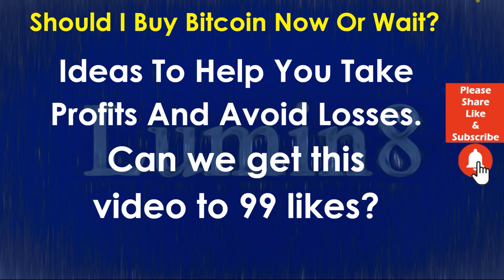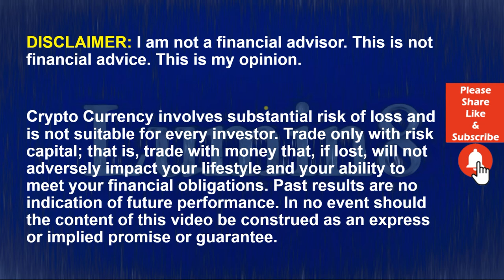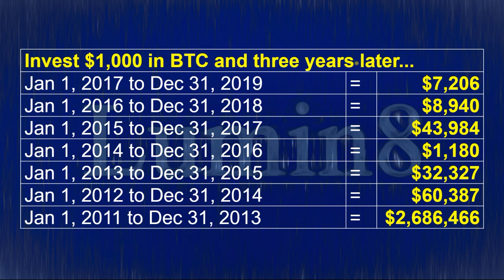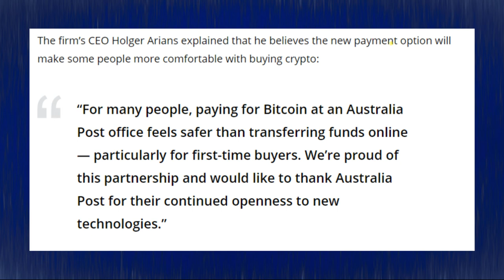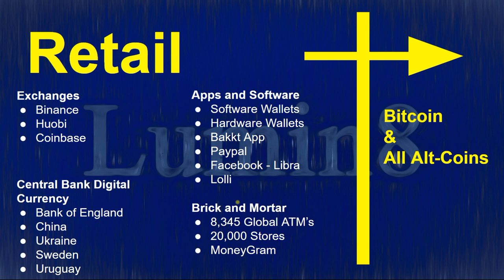BTC News Today 2020: I Would Like To Buy A Book Of Stamps And $25 In Bitcoin!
Imagine a world where you walk into the Post Office. Stand in line for a few minutes. Great the clerk behind the counter and ask for a book of stamps and $25 in Bitcoin (BTC). Man, what a world! Wait! That world already exists in Australia. In today’s video, we are going to dig into this announcement and take a look at how this and several other recent news that is going to speed up the mass adoption of Bitcoin (BTC) and Cryptocurrency.

Australians Can Now Pay for Bitcoin at the Post Office